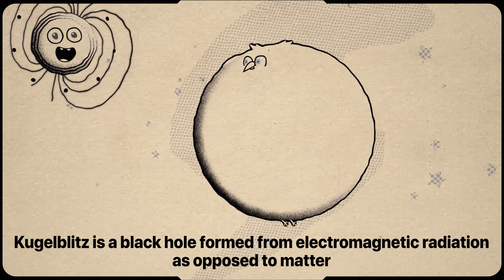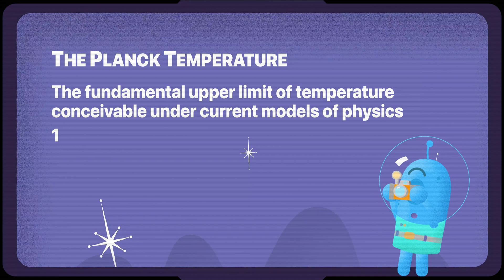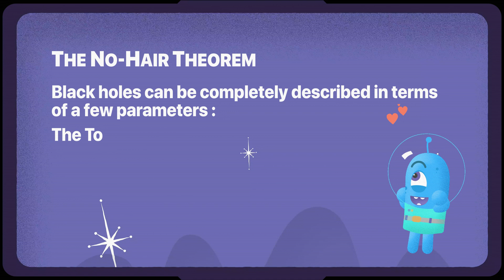Artificial Black Hole Made Of Light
Artificial Black Hole Made Of Light - KUGELBLITZ

A Kugelblitz is a black hole created from concentrated radiation in a singular spot within spacetime, which is contrary on how normal black holes are created (collapse of stars, other theories for primal black holes exist).

Cartoon Credit: NASA's Goddard Space Flight Center